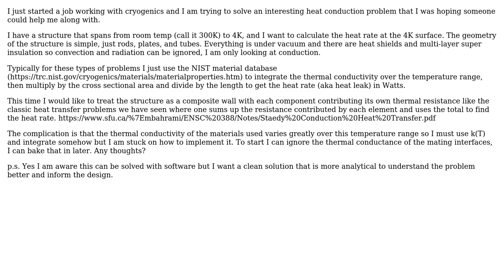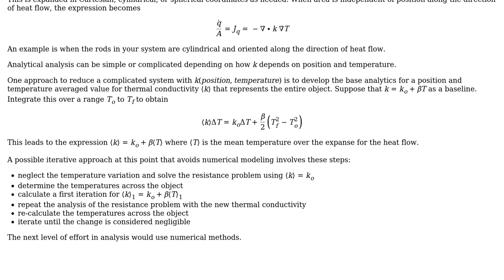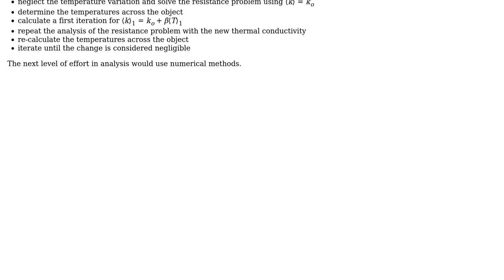Engineering: Heat rate through composite wall with non-constant thermal conductivity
With thanks & praise to God, and with thanks to the many people who have made this project possible! | Content (except music & images) licensed under CC BY-SA | Music | Images & others | With thanks to user Jeffrey J Weimer user Andre3 and the Stack Exchange Network Trademarks are property of their respective owners. You are responsible for your own actions.